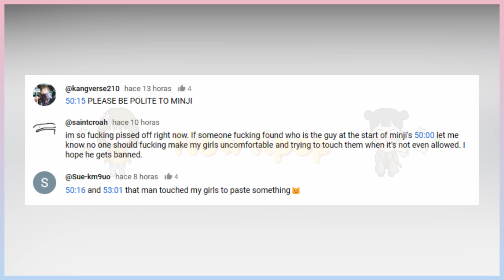PERSISTENT PHYSICAL CONTACT OF A FAN TOWARDS NEWJEANS CAUSES ANGER